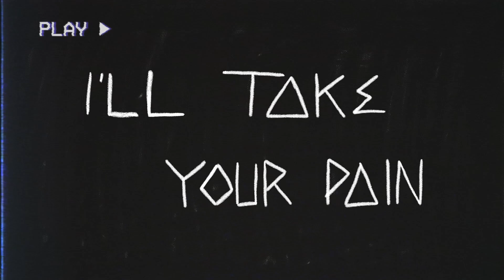SilverFuck - Smashing Pumpkins Lofi Cover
A huge THANK YOU for everyone who followed me for the Siamese Dream Lofi Album. It's with a lot of emotion that I release SilverFuck today. You are the best, truely.

I started this project just to try out music production and level up my art. I didn't knew at all that I was about to go this far. Thanks thanks thanks thanks... for all your kind words, your support, your presence,...

I won't stop doing smashing pumpkins lofi cover, but I will diverse my music library a little more, hope you'll like it and the next level up. AND of course, the album will be soon available in all streaming plateformes and I'll do a big video with all of it :)